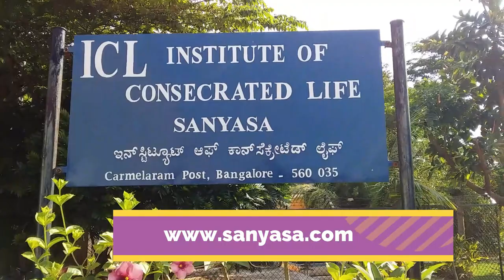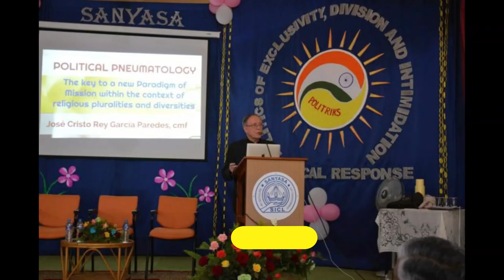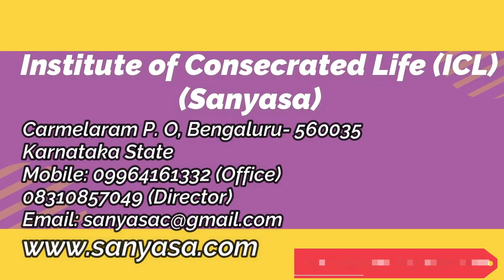Sanyasa Institute of Consecrated Life, Carmelaram, Bangalore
Institute of Consecrated Life / Sanyasa (ICL), is a unique Institute in the Indian Church that offers specialization in the Theology of Consecrated Life. It is an initiative of the Claretian Missionaries to help consecrated women and men to understand more clearly their identity, mission and relevance in the new millennium. It seeks to promote and bring together the efforts of all those who are committed to the re-visioning and renewal of Consecrated life.
video by Fr. Justin K. cmf